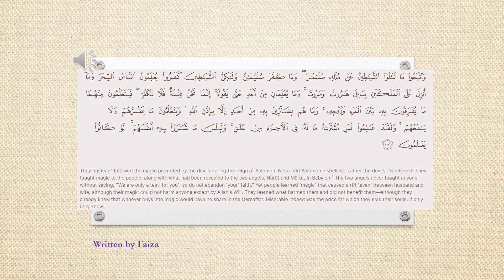Surah Al baqarah-Ayah 102- For Immediate protection from the jinns. Out of experience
This is out of the experience. I used this ayah to avoid going mad. That’s after my mum dreamt I was mad. It was true and it was going to happen if I didn’t know surah albakharah. I was walking from one university campus to another campus, the jinns attacked me. I recited this ayah several times and Alhamdulillah Allah saved me. This same can be used to check if you are affected by shirk. Those who have listened to this ruqyah by mishar alafasy know what am talking about. You will feel so uncomfortable and sometimes jinns talk if the ayah is recited many times. Please cram it for immediate protection from jinns.

Note: There are two videos of adhikhar The Adhikari recommended for every Muslim that are a must for a successful life. This adhikar are for general protection. They stop the bad people or evil jinn from achieving their objective and from affecting your life. The dua in the link above is strong protection from evil and have to be recited every day. Trust me, with the adhikar of the morning and evening, the witch will think you are a witch too. Allah will be protecting you. This is from experience. Alhamdulillah, I have managed to get whatever I want. You can never be unhappy, you will never lack money, you will have a happy marriage. Please recite the adhikar in the two videos. I am a busy person, but I said let me share my knowledge with my fellow Muslims that passing through hell. The witch didn't want me to study, but Allah You must avoid any form of shirk and you must pray five times a day.
Please dont just listen to the audios online, recite adhikar every morning and evening. Let albakharah and ruqyah by mishary alafasy recite in your room. If you have waswas, please recite albakharah. if you dont know albakharah, please learn. Allah will help you. I also didn't know I could. The first time I recited albakharah, I had a vision. Allah showed me this witch. The same witch appeared in my dream and he asked why I want to defeat him. I recited ayatul kursiyu and he disappeared. Please stop. recite it everyday.